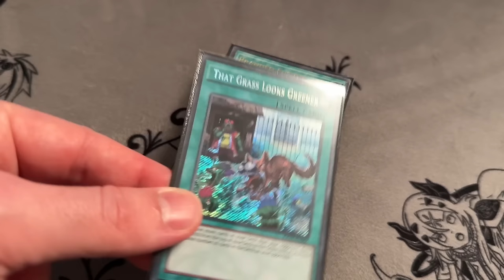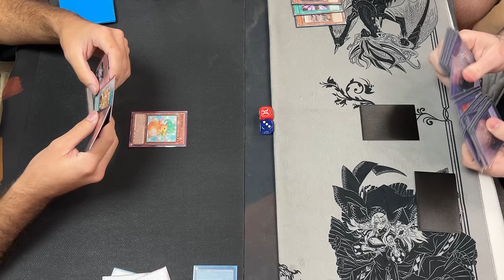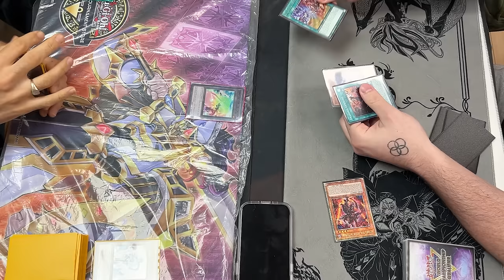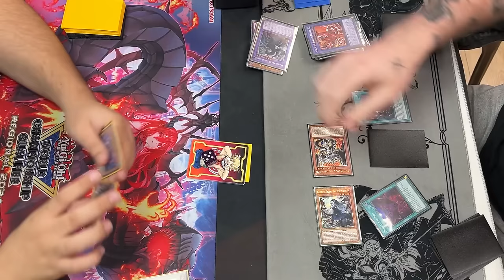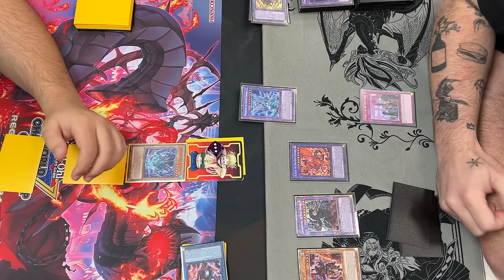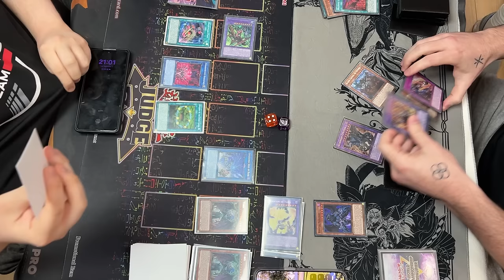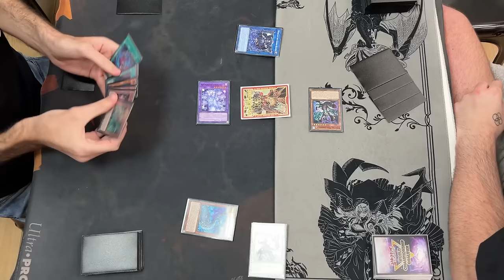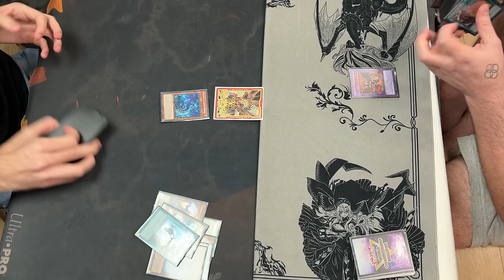Touching Grass | Yu-Gi-Oh Local Chronicles EP.8